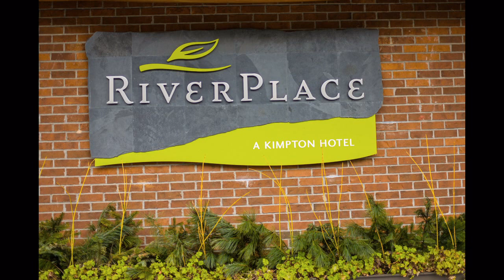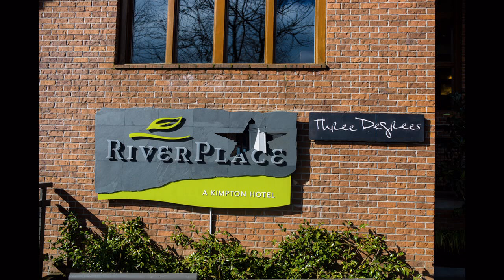Maire Breathnach - Eist A Stor (Portland, Columbia River)